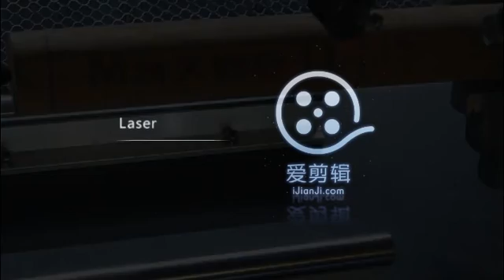China laser machine with rotary axis engraving wood